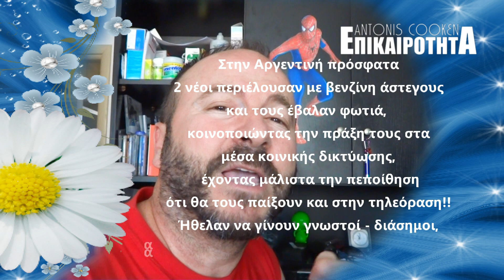Μύνημα προς ΕΛΕΩΝΟΡΑ ΜΕΛΕΤΗ & ΓΡΗΓΟΡΗ ΑΡΝΑΟΥΤΟΓΛΟΥ!!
Ο antonis cooken στέλνει ένα μήνυμα σκέψης και περισυλλογής προς την Ελεωνόρα Μελέτη και στον Γρηγόρη Αρναούτογλου!! Άραγε θα το λάβουν; Απάντηση θα δώσουν;